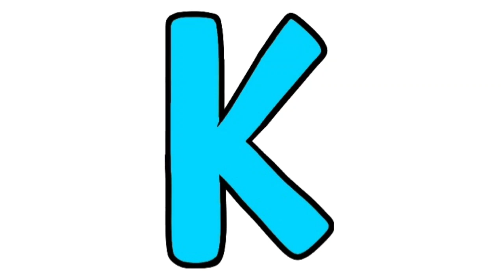My Asset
Use My Asset If You Wanted To